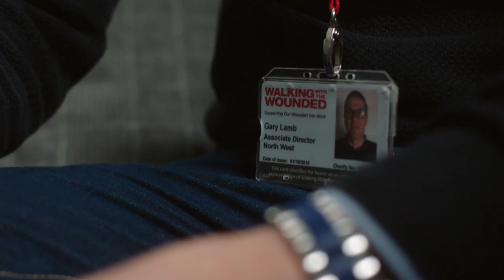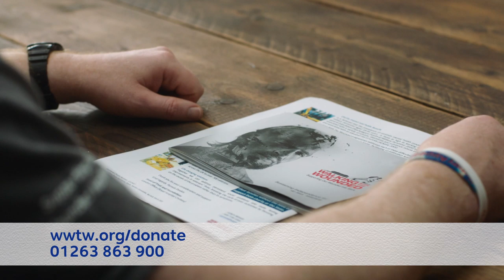Walking With The Wounded – Supporting Those Who Served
Leaving the Armed Forces can be a challenge.  The transition into civilian life is a major life event, resulting in perceived losses such as loss of employment, loss of identity, loss of responsibilities, loss of social support and friendship.  Walking With The Wounded is a registered charity focussed on supporting injured ex-military service men and women into civilian employment.
By providing access to training, employment advisors and wellbeing support we are able to help veterans rebuild their lives, regain their independence and reintegrate into society.